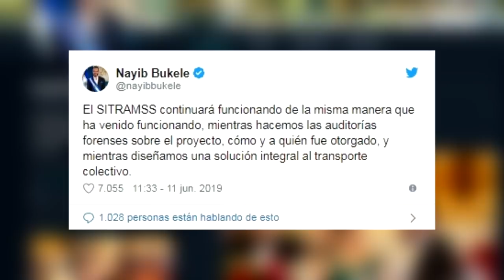Noticiero LPG 11 junio: Fuerza Armada de El Salvador dio de baja al exministro Munguía Payés